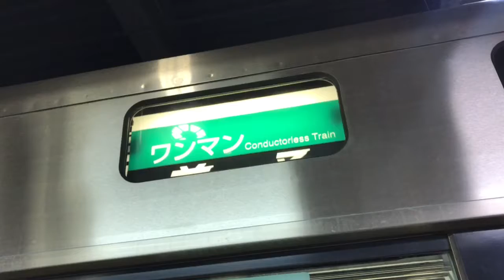JR北陸本線 幕回し 金沢駅にて 2018.4.8